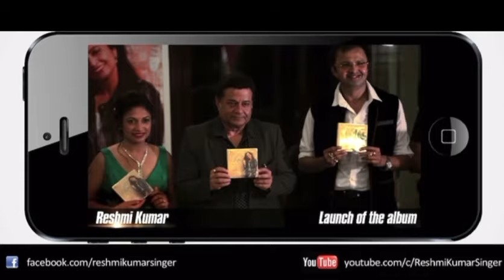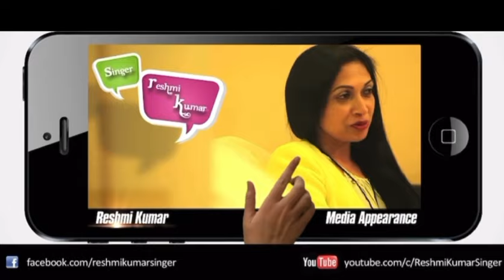About Me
Hello! Thanks for dropping by.  Hope you like my songs.  It is a journey that I embarked on a few years ago and have worked with various people during the years in order to fulfill my dreams.  Your words of encouragement go a long way :)